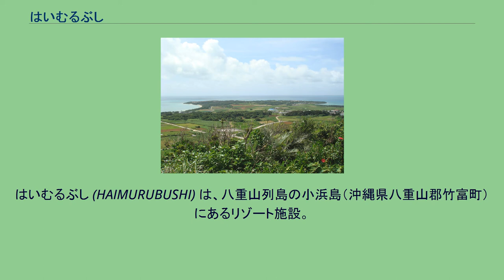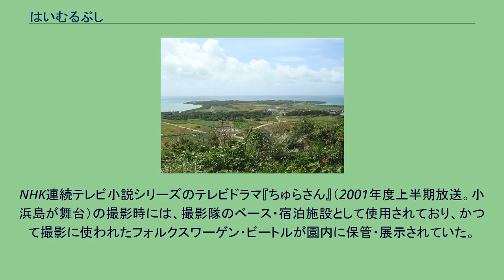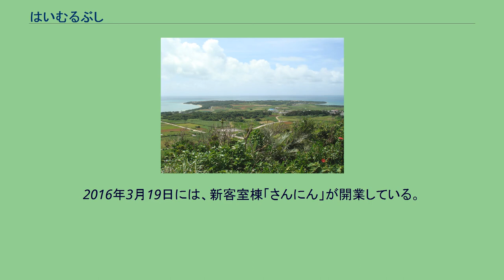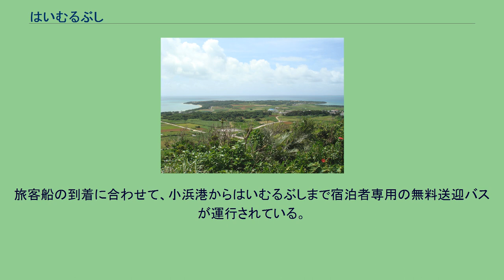はいむるぶし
はいむるぶし (HAIMURUBUSHI) は、八重山列島の小浜島（沖縄県八重山郡竹富町）にあるリゾート施設。
三井不動産株式会社が所有し、その100%子会社の株式会社はいむるぶしが運営する。
1979年にオープンし、2018年に40周年を迎えた沖縄リゾートホテルの先駆け的施設である。
北緯24.19度に位置し、八重山列島の「へそ」と言われる小浜島に所在する。
レセプション・インフォメーションデスク、レストラン、ホテルショップなどがあるセンター棟を中心に、計148室の宿泊棟（全13棟）、大浴場、ビーチハウスなどの建物のほか、水牛池・ふれあい牧場・プール・テニスコート・広場・パークゴルフ場・ビーチなどのリゾート施設を備えている。
園内敷地が広大なため、レンタサイクル・バイクやレンタルカートのレンタルもおこなっている。
園内でのアクティビティのほか、外部の業者によるダイビング・スノーケリング、クルージング・トローリング・船釣りなどのマリンスポーツや、観光ツアーもはいむるぶしで受け付けている。
また、組数限定（月に1～2組）でビーチウェディングも催している。
株式会社はいむるぶしでは、「はいむるぶし」（南群星）は八重山地方の方言で南十字星を意味するとしている。
NHK連続テレビ小説シリーズのテレビドラマ『ちゅらさん』（2001年度上半期放送。小浜島が舞台）の撮影時には、撮影隊のベース・宿泊施設として使用されており、かつて撮影に使われたフォルクスワーゲン・ビートルが園内に保管・展示されていた。
1979年開業。
2007年7月に、はいむるぶしを含む4施設がヤマハリゾートから三井不動産に事業譲渡され、株式会社はいむるぶしは三井不動産リゾートの100%子会社となる。
2011年7月7日にリニューアルを行い、センター棟の内装を改装したほか、各棟の名称を変更し、新しいタイプの客室が設けられた。
2012年7月1日には第2弾のリニューアルを行い、ビーチエリアへの新施設「ビーチテラス」・「ぱなりテラス」・「ぱなりスパ」・「オーシャンパーク」の設置、名和昆虫博物館はいむるぶし分室の設置、新たな客室タイプ「ファミリールーム」の新設を行った。
2016年3月19日には、新客室棟「さんにん」が開業している。
園内には、ヤギ、リクガメ、アヒルなどがいる「ふれあい広場」や通常のリゾートホテルの敷地内には珍しい水牛がいる「水牛池」をはじめとして、ブランコやハンモック、グラウンド・ゴルフなど、広い敷地を活用したアクティビティが充実している。
新石垣空港から石垣港離島ターミナルに移動。
離島ターミナルから、八重山観光フェリー、安栄観光が運航する高速旅客船（1日12便程度運航）で小浜港まで約30分。
旅客船の到着に合わせて、小浜港からはいむるぶしまで宿泊者専用の無料送迎バスが運行されている。